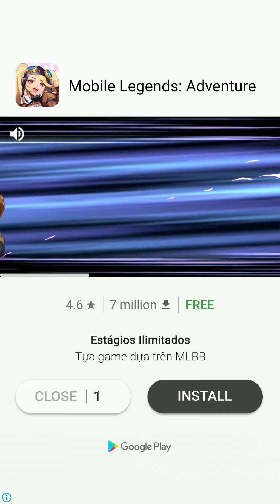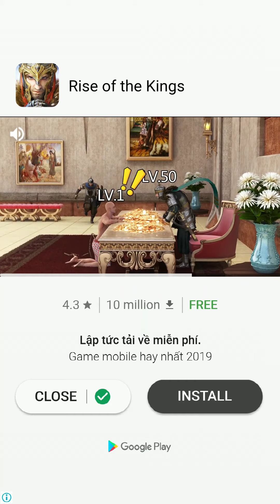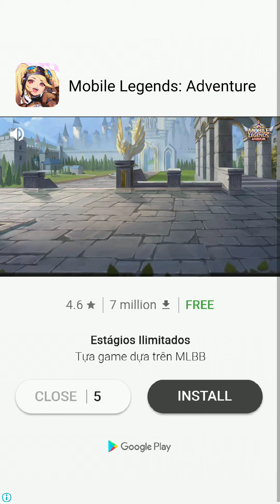[Android] Cookie Crunch Classic - CookApps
Game: Cookie Crunch Classic
Publisher: CookApps